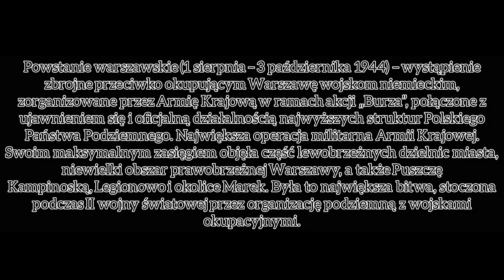🇵🇱Powstanie Warszawskie🇵🇱 | Animacja cobi/lego | 🇵🇱Warsaw Uprising🇵🇱 | Animation cobi/lego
🇵🇱 PL
Jeżeli film wam się spodoba to dajcie łapkę w górę i subskrypcję z dzwoneczkiem by być na bieżąco. Pomóżcie nam wbić milion subskrypcji😁
O to moja pierwsza animacja przedstawiająca Powstanie Warszawskie.

Inspiracja: Kapral Wojtek

Narodowe Święto Niepodległości – święto państwowe w Polsce obchodzone corocznie 11 listopada dla upamiętnienia odzyskania niepodległości przez Polskę w 1918, po 123 latach zaborów (1795–1918). Święto zostało ustanowione ustawą z dnia 23 kwietnia 1937, zniesione ustawą Krajowej Rady Narodowej 22 lipca 1945, przywrócono je ustawą w okresie transformacji systemowej w 1989. Jest dniem wolnym od pracy.
Odzyskiwanie przez Polskę niepodległości było procesem stopniowym. Wybór 11 listopada uzasadnić można zbiegiem wydarzeń w Polsce z zakończeniem I wojny światowej dzięki zawarciu rozejmu w Compiègne 11 listopada 1918, pieczętującego ostateczną klęskę Niemiec. Dzień wcześniej przybył do Warszawy Józef Piłsudski. W tych dwóch dniach, 10 i 11 listopada 1918, naród polski uświadomił sobie w pełni odzyskanie niepodległości, a nastrój głębokiego wzruszenia i entuzjazmu ogarnął kraj.
Jędrzej Moraczewski opisał to słowami:
"Niepodobna oddać tego upojenia, tego szału radości, jaki ludność polską w tym momencie ogarnął. Po 120 latach prysły kordony. Nie ma „ich”. Wolność! Niepodległość! Zjednoczenie! Własne państwo! Na zawsze! Chaos? To nic. Będzie dobrze. Wszystko będzie, bo jesteśmy wolni od pijawek, złodziei, rabusiów, od czapki z bączkiem, będziemy sami sobą rządzili. (...) Cztery pokolenia nadaremno na tę chwilę czekały, piąte doczekało. (...)"

🇬🇧 ENG
Here is my first animation showing the Warsaw Uprising.

Inspiration: Kapral Wojtek

National Independence Day - a public holiday in Poland celebrated annually on November 11 to commemorate Poland regained independence in 1918, after 123 years of partitions (1795–1918). The holiday was established by the Act of April 23, 1937, abolished by the Act of the National National Council on July 22, 1945, restored by the Act during the system transformation in 1989. It is a day off from work.
Regaining independence by Poland was a gradual process. The choice of November 11 may be justified by the coincidence of events in Poland with the end of World War I, thanks to the ceasefire in Compiègne on November 11, 1918, which sealed the final defeat of Germany. Józef Piłsudski came to Warsaw the day before. During these two days, November 10 and 11, 1918, the Polish nation became fully aware of regaining independence, and the country was in a state of deep emotion and enthusiasm.
Jędrzej Moraczewski described it with the following words:
"It is impossible to reflect this intoxication, this frenzy of joy that seized the Polish population at that moment. After 120 years, the cordons are broken. There is no" them ". Freedom! Independence! Unification! Own state! Forever! Chaos? It will be fine. Everything will be done, because we are free from leeches, thieves, robbers, from the hat with a top, we will rule ourselves. (...) Four generations waited for this moment in vain, the fifth lived to see it. (...) "